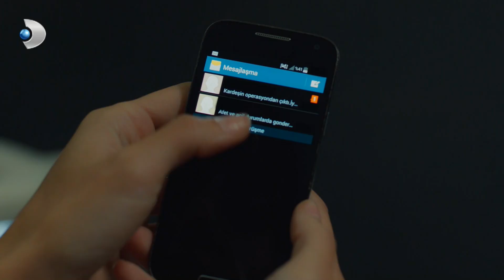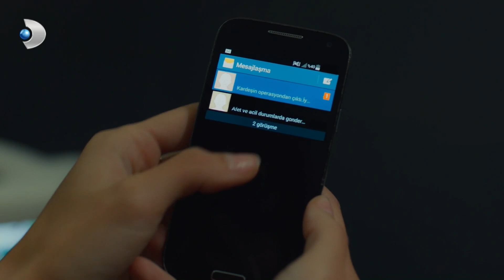Azize, Balkan'ı Kurtardı! - Azize 4.Bölüm